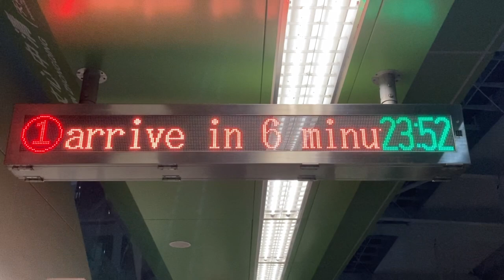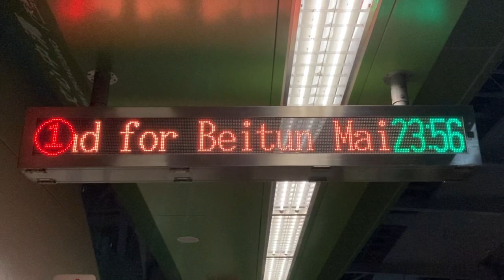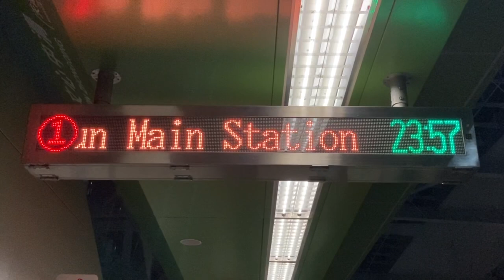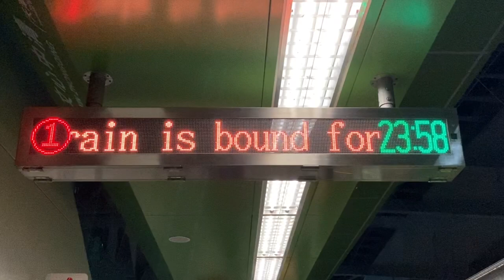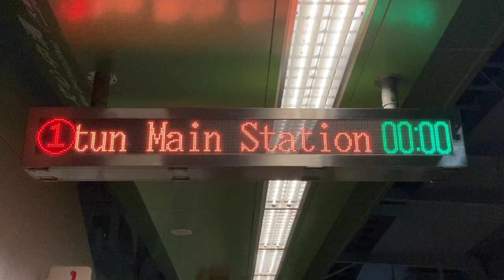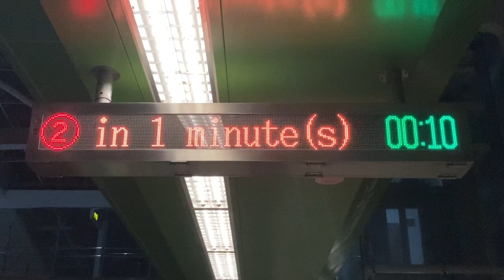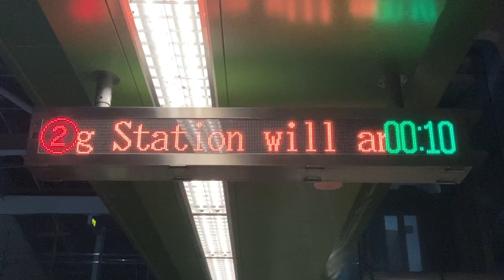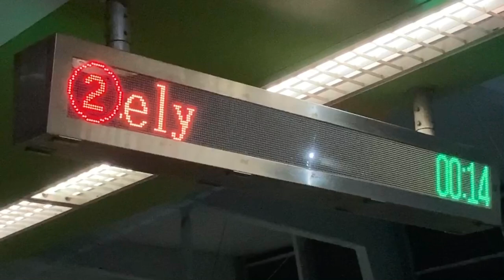台中捷運(台中MRT) 文心中清站(文心中清駅)・文華高中站(文華高中駅) 月台(ホーム) 列車資訊顯示器(発車標) LED顯示器(LED電光掲示板) 最後一班火車出發後(最終電車発車後)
0:00 文心中清站(文心中清駅)
2:54 接近メロディ
6:20 接近メロディ 最後一班火車(最終電車)
6:56 文華高中站(文華高中駅) 最後一班火車出發後(最終電車発車後)